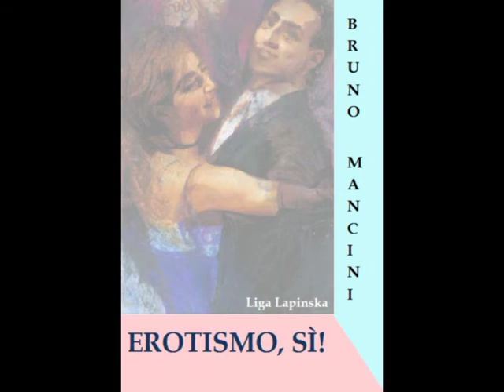"Il brivido più lungo" da "Erotismo, sì!" di Bruno Mancini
"Il brivido più lungo" da "Erotismo, sì!" di Bruno Mancini  Video di carattere artistico, con contenuti d'interesse sociale e con presentazioni di personalità del mondo culturale. Video ufficiali degli eventi, delle informazioni e delle notizie proposti dall'Associazione culturale "Da Ischia L'Arte - DILA" Ischia
Il brivido più lungo

Ti vedo seduta ogni giorno.
Una mano gingilla tra i riccioli
accarezzandoti la gola.
Il cavalletto attende le curve le tinte le forme.
A volte una coda di auto rallenta il percorso del bus.
Ed io ti guardo fremere per un attimo più lungo.

Ti voglio sdraiata una notte.
Una mano gingilla sul mio petto
accarezzandomi innocente.
Il calice attende le bollicine dello sballo.
A volte un sorriso ferma del tutto il tempo,
ed io ti guardo nuda, prima del brindisi più lungo.

Tunnel dietro la curva.
Un attimo  e tu già mostri
avvinto il prima con il dopo.
Il buio mescolerà per noi il sogno e la realtà.
A volte, stavolta, vincente è la passione,
e tu m’inviterai al brivido più lungo.